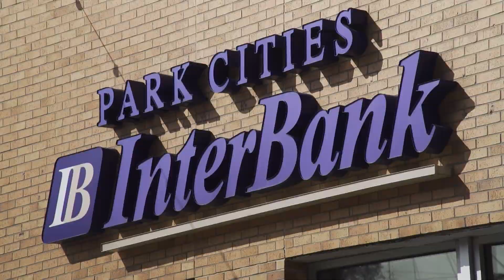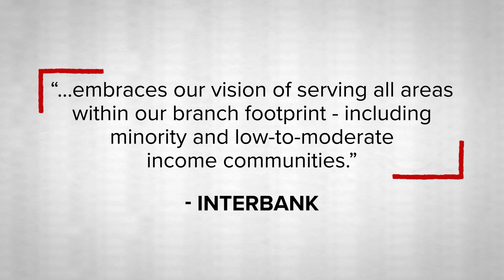America's top banking regulator: WFAA's 'Banking Below 30' investigation documenting unfair treatmen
'We need real vigilance in making sure that banks honor their obligations to serve minority communities,' Federal Reserve Chair Jerome Powell said Wednesday.